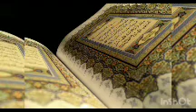SURA EL FAJR (( LA ROTURA DEL DIA )) # 29